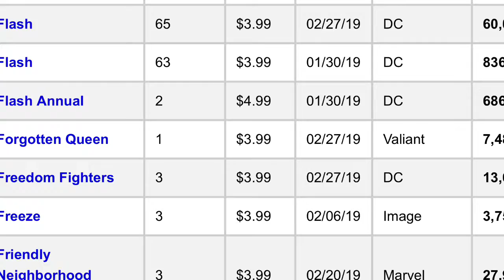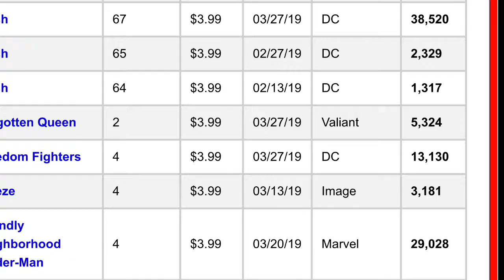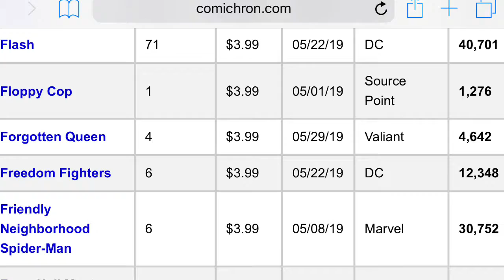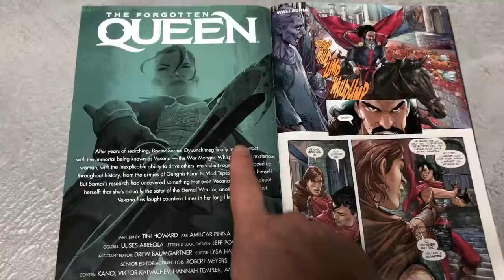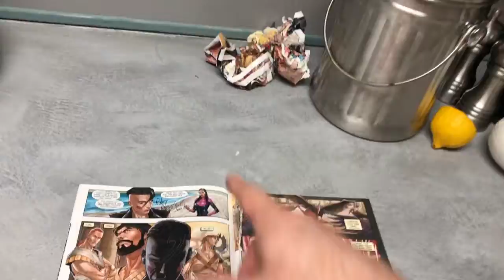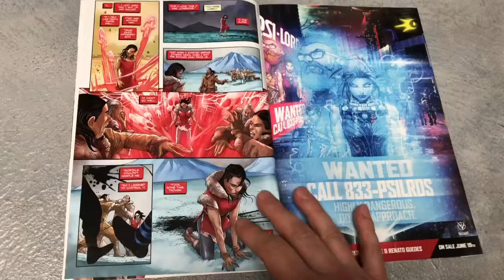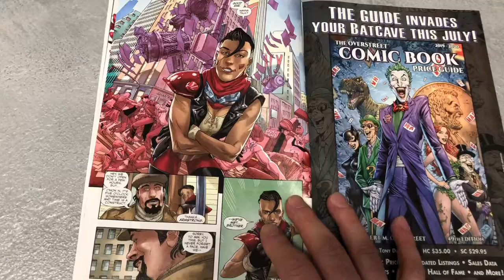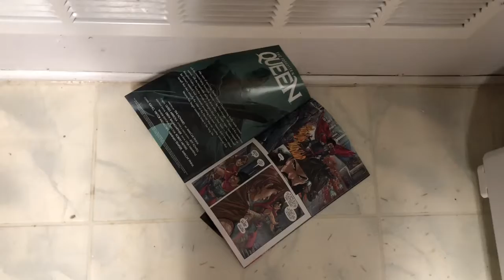The Forgotten Queen 4: An Experiment In Just How Complicated Bland Can Be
So much paper, ink, time and art is wasted in 2019 on writers who can't move more than 5k books. I wouldn't say Tini Howard is failing upwards in comics, she bounces from sub 5K book to sub 5K book yet the shill media loves and promotes everything she does. She and many writers on her level are failing laterally in comics.